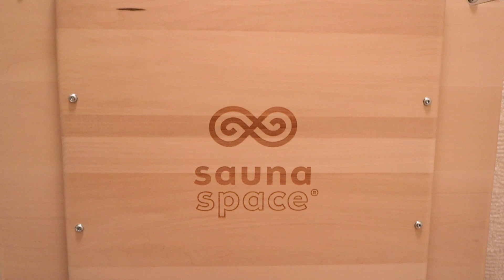SaunaSpace: First Impressions Review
What if you could get big overall health improvements just by sitting still and sweating for 20 minutes, 3 times a week? There's a reason why our ancestors, the world over, routinely sweat it out in hot rooms. The health benefits of passive sweating are countless, providing full body therapy. Check out this video and blog post to hear my first impressions of the near infrared SaunaSpace Tungsten 4 Light Panel!

MTNROAD5

The Invisible Rainbow, by Arthur Firstenberg: